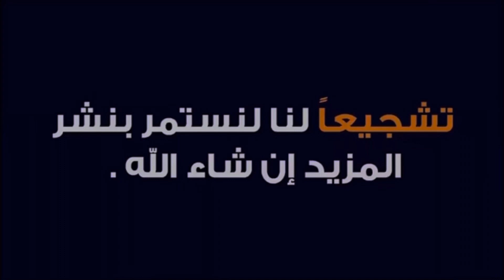تعليم سياقه السكيت اول ساعه ربي يحفظكم 🌹